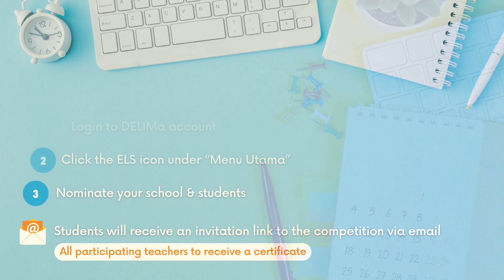2023 ELS English Language Ambassador Award | Extended Deadline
We have extended our competition deadline to 15 September 2023! Improve your academic and creative writing skills, earn co-curriculum marks and win prizes by participating in the 2023 ELS English Language Ambassador Award.
The ELS English Language Ambassador Award is a CSR initiative that supports the Government's efforts in 'Driving English Language Excellence' among Malaysian Secondary School students. Supported by the MOE, this yearly CSR programme aims to help Forms 4 and 5 students prepare for SPM English Writing by honing their academic and creative writing skills in an 8-week interactive online English Language writing programme.

At the end of the programme, students are invited to submit their best essay for a chance to win the Grand Prize...

To find out more about the ELS English Language Ambassador Award, please